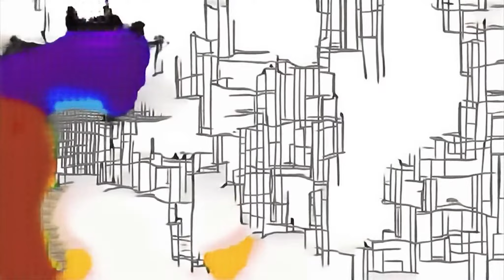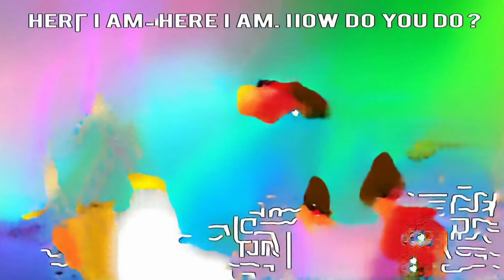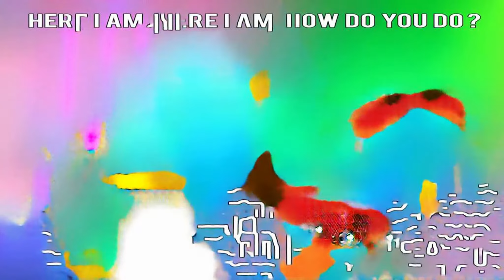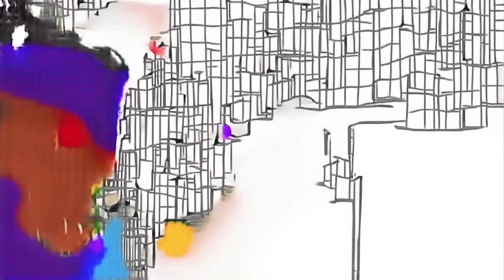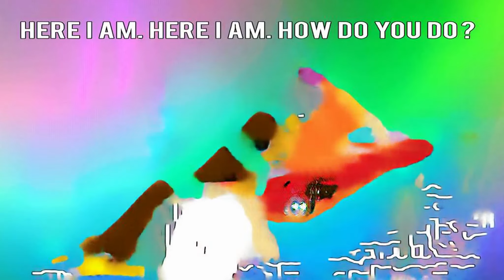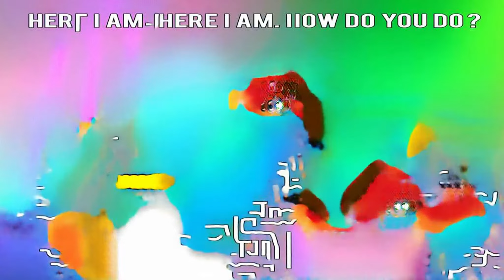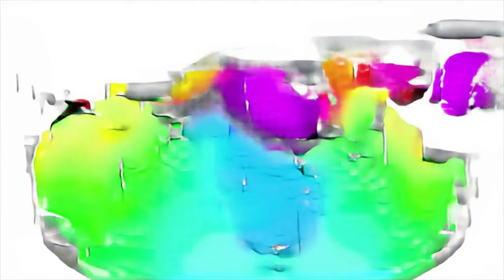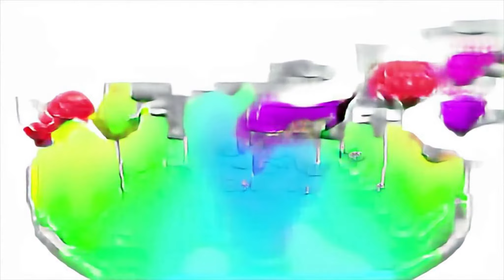Colors for Children to Learn Color Sport Christmas Swimming Pool - B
Season 3 Episode 50 tatty ps silvio rodriguez evcilik unboxing toy minecraft fighting this is how we brush our teeth ntr songs Saamy 2 New Poster animacje dla dzieci piosenki piosenki przedszolne Where is Red in Pokémon Let's Go Merida tollywood dialogue dubsmash robloxs minecraft space mod MInecraft action figure Enderman review Videos for toddlers hello how are you Mass gold justin biebers children learning Karol bean animated cartoon Eテレ historieta para los niños เป็ดอาบน้ำ Lino and Jade swimming race мультики с игрушками little red car Salman Khan Canciones Para Dormir lets play breath of the wild basement ep 31 vol. 1 こぶたぬきつねこ 手遊び Zelda Breath of the Wild CLICKBAIT Basement Talking Tom Catch The Raccoon jingle bells Pavitra Prema Movie Songs pj masks drop heads СКОЛЬКО ЗУБОВ ПОТЕРЯЛ АИД? НАС ЖЕСТКО ИЗБИЛИ! КРИПТОГОРОД! Minecraft little pony Love whatsapp status Funny baby baby shark family best minecraft mods lost puppy